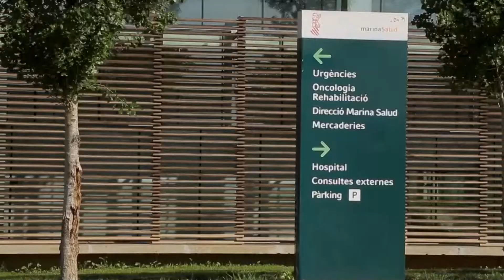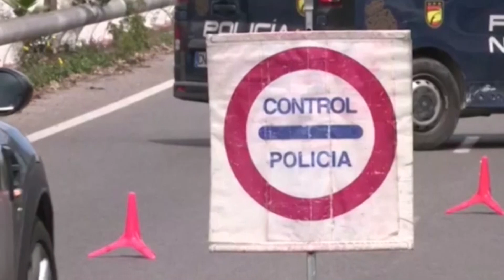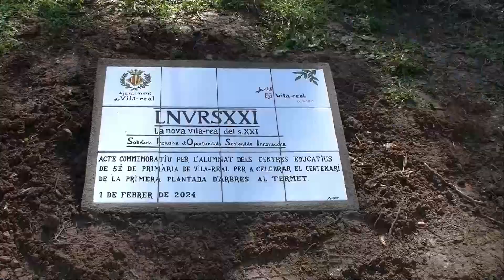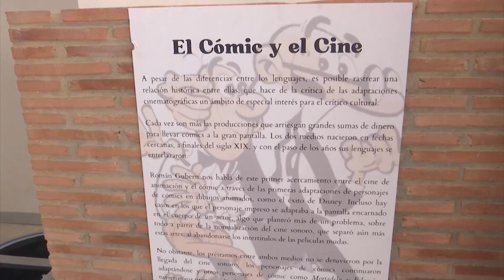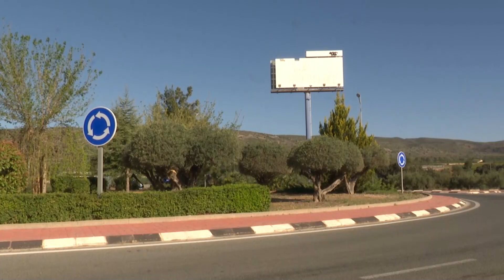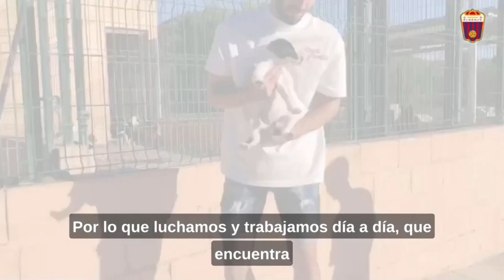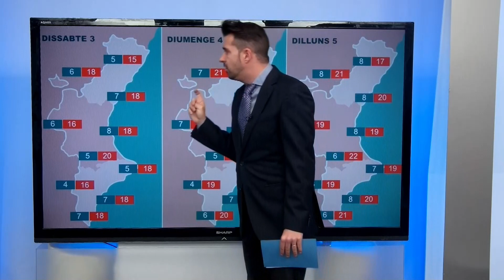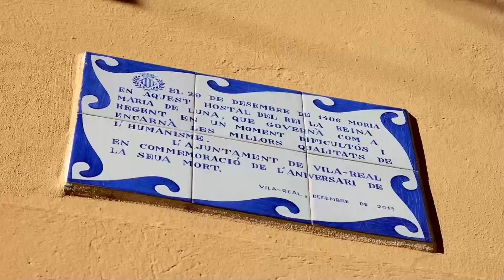Dijous, 01 de febrer de 2024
Hui parem l'ull a les primeres declaracions de Pedro Sánchez després del NO a la llei d'amnistia, al pas a nivell d'Alfafar i al 10 aniversari de Ciutat València Running.